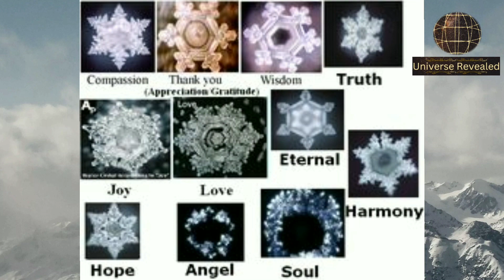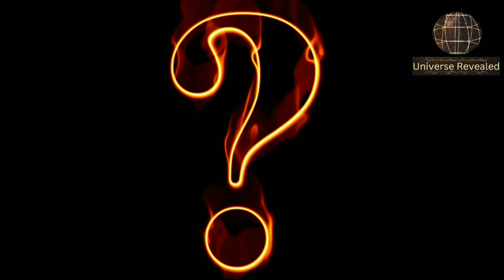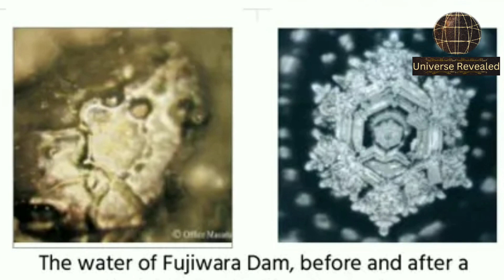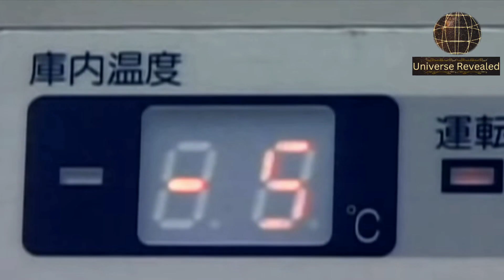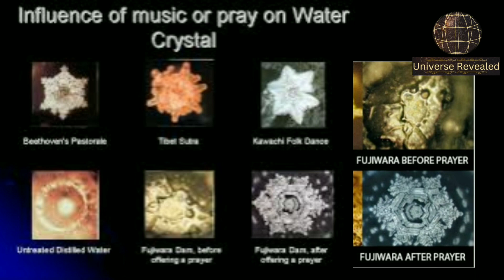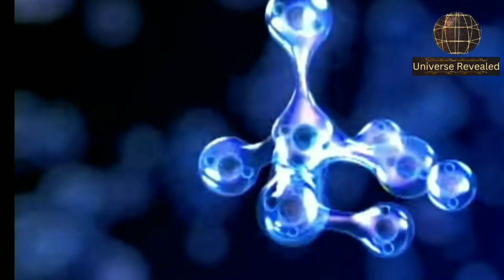পানির অলৌকিক শক্তি.... Miracle power of water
বিবরণঃ আজকের ভিডিওতে আপনারা জানতে পারবেন পানির অলৌকিক শক্তি সম্পর্কে।  যে পানি আমরা পান করি, যে পানি আমাদের নিত্য প্রয়োজনীয় কাজে ব্যাবহৃত হয়, আজ সেই পানির নতুন আরেক পরিচয় জানতে পারবেন। এসব তথ্য অবশ্যই আপনাদের আশ্চর্য করবে, পাশাপাশি আপনাদের সাহায্য করবে জীবনের সঠিক স্পন্দন খুঁজে পেতে।

Today's video you will get to learn about the miracle power of water. Water that we drink, water that we use for our everyday chores. Today you will learn the new identity of this water. It will surprise you, besides it will help you to find the right vibration of life.